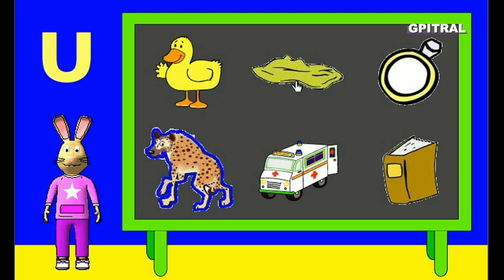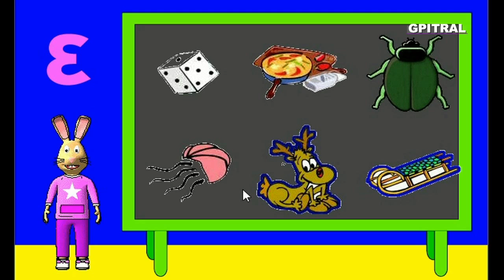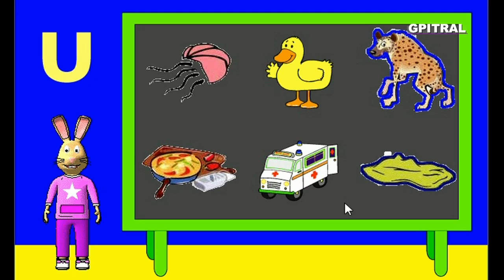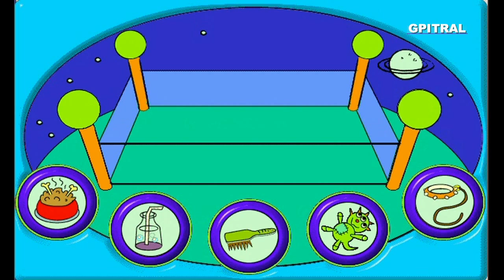Στο Σχολείο της Χώρας των Γνώσεων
Στο Σχολείο της Χώρας των Γνώσεων... Εξερευνούμε, Παίζουμε και Μαθαίνουμε διασκεδάζοντας στη Χώρα των Γνώσεων με τα Παιδιά μας, που είναι το μέλλον μας,... Σας αποστέλλουμε με αγάπη κατόπιν ειδικής επεξεργασίας, υλικό από παιδική σειρά cd-rom (ψηφιακών δίσκων για υπολογιστές) ως αντικείμενο προς περαιτέρω εκπαιδευτική χρήση, συζήτηση, μελέτη και εφαρμογές με τους μικρούς "εξερευνητές" μας...